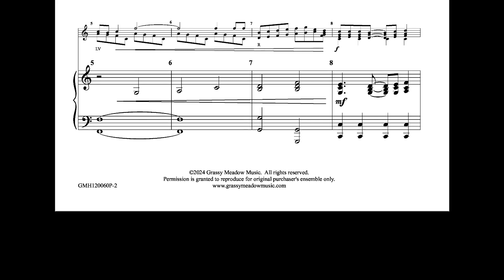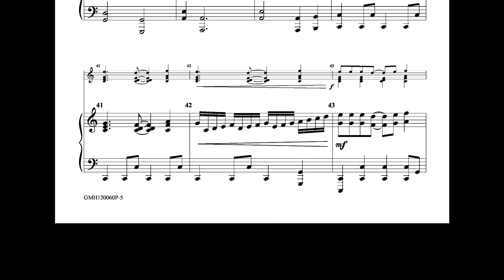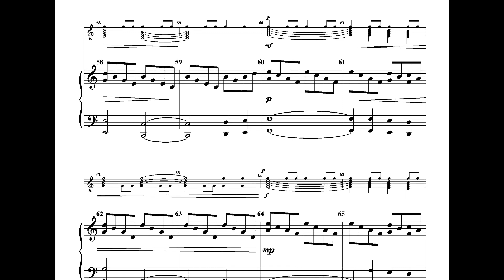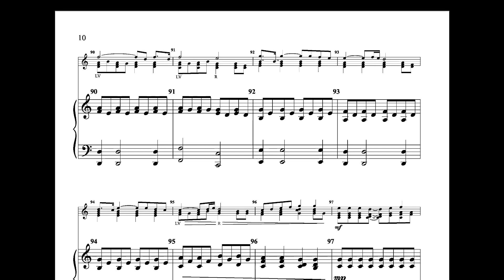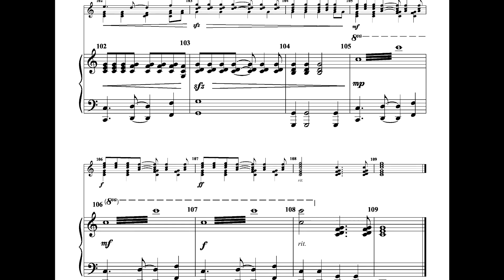Celestial Charm piano accompaniment to 12 bell version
For those wanting a deeper tonal experience than just 12 bells can provide comes this piano accompaniment for the "Celestial Charm" 12-bell composition!  Accessible for intermediate pianists, it adds a richer, fuller sound while still letting the handbells shine!